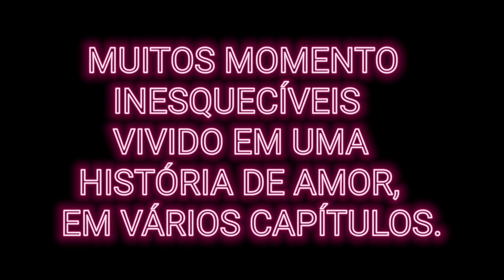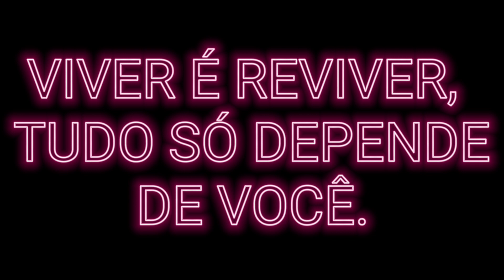A HISTÓRIA NUNCA PARA / A GUETTHO É GUETTHO TÁ DE VOLTA.